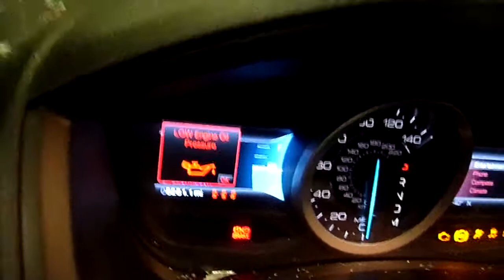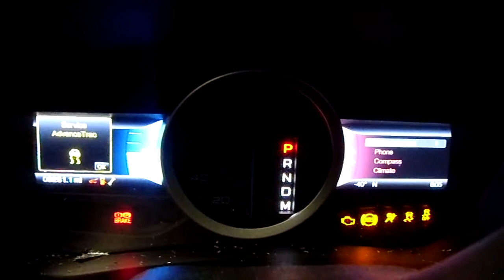12A0042 2012 FORD EXPLORER XLT,3.5,A.T.,AWD,8281 MILES,MORRISON'S AUTO SALVAGE YARD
12A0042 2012 FORD EXPLORER XLT,3.5,A.T.,AWD,8281 MILES,MORRISON'S AUTO SALVAGE YARD